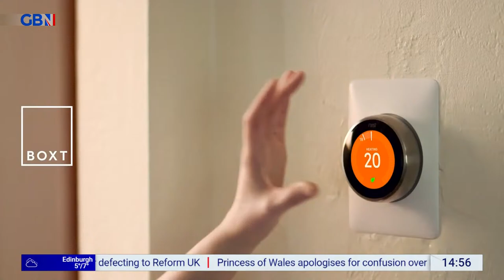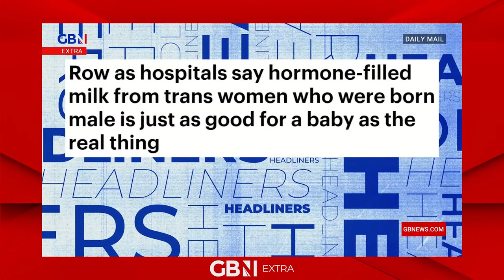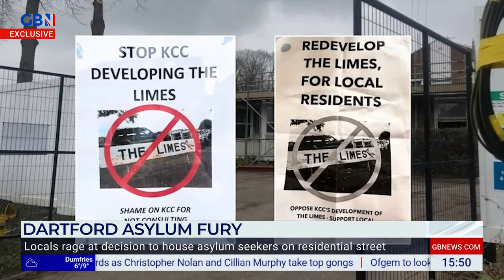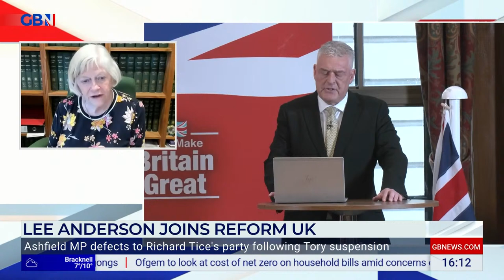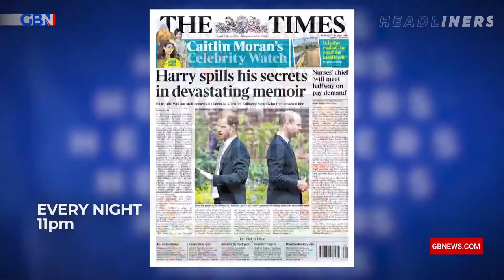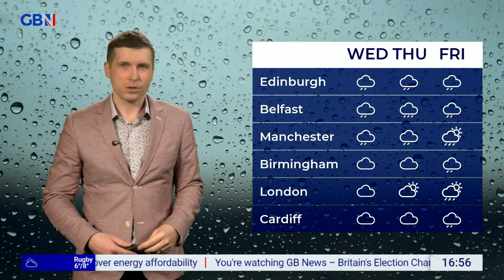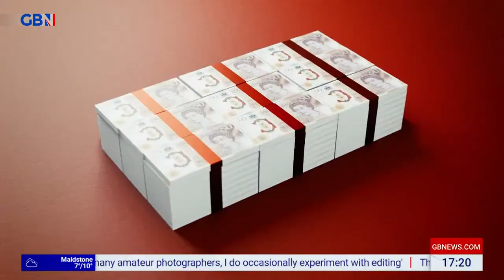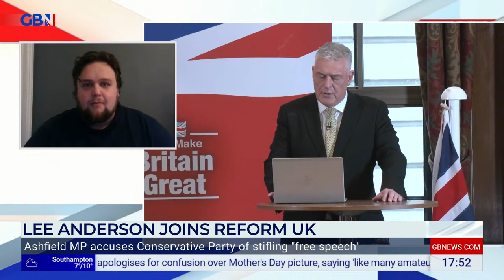Martin Daubney | Monday 11th March